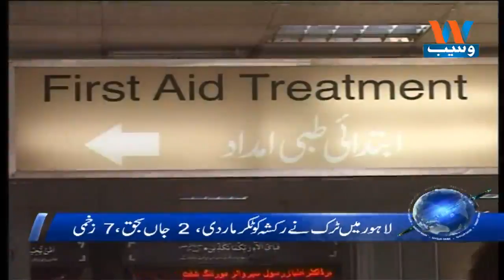Waseb Headlines 10AM | 21-May-2018